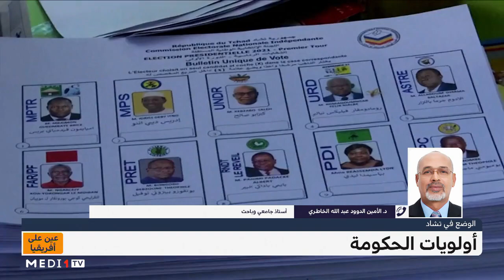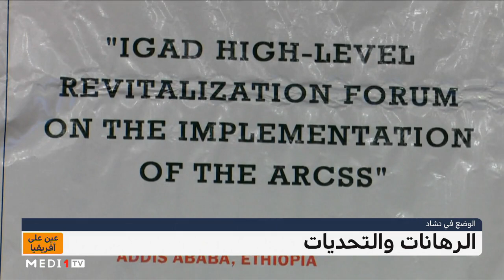عين_على_افريقيا.. أولويات الحكومة في التشاد